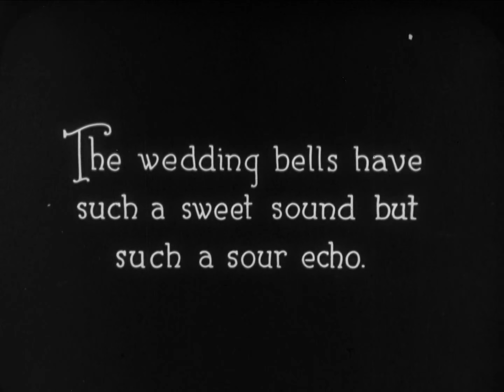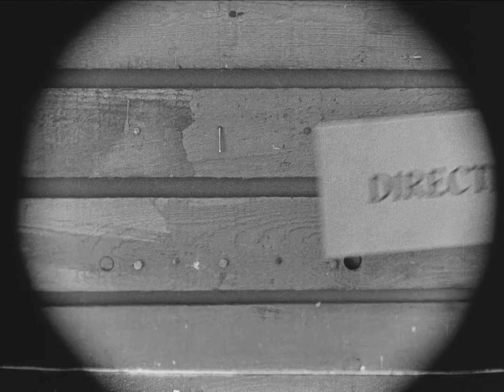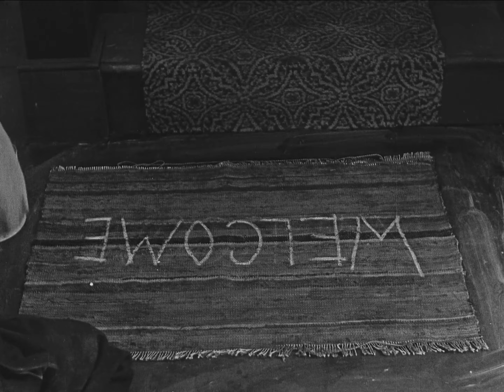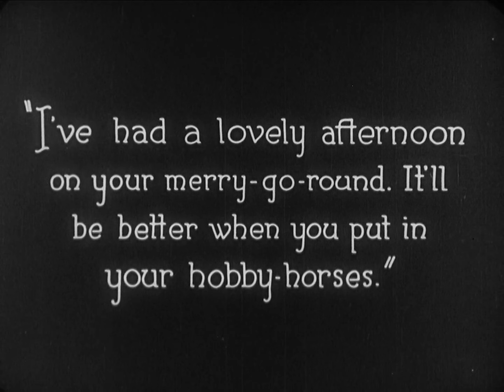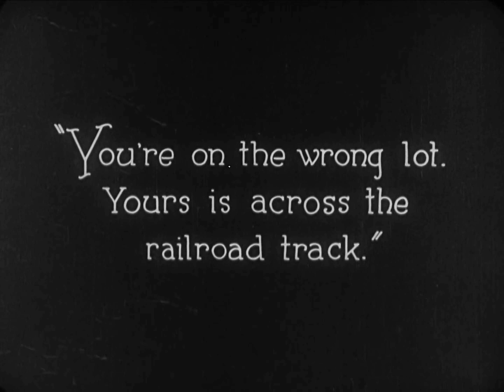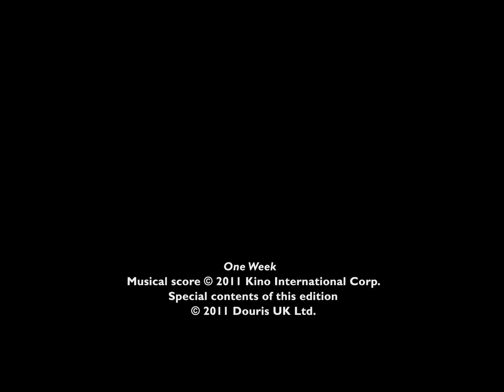Buster Keaton - One Week - 1920 (4K Full Vintage Movie)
"One Week" is a 1920 silent comedy short movie directed, written, produced, and starring Buster Keaton. The film is famous for its sequences of physical comedy and its innovative and creative direction.

The plot of the film follows the story of a newlywed husband (played by Keaton) who receives a prefabricated house as a gift and must build it with his new wife. However, due to a misunderstanding, the husband ends up having to build the house alone in just seven days, with comical and disastrous results.

The film features some of Buster Keaton's most famous sequences, including the one in which the husband tries to build the house with the help of an out-of-scale instruction manual and the one in which the prefabricated house accidentally disassembles and reassembles in the wrong position.

"One Week" is considered one of Buster Keaton's best comedy short films and one of the greatest silent films of all time. The film has been restored and remastered in high definition, making the comical sequences even more spectacular and entertaining.